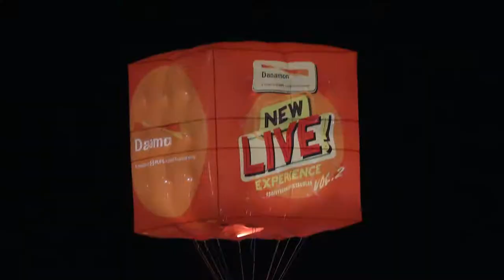Highlights Danamon New Live Experience Vol. 2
Danamon New Live Experience Vol. 2 digelar di Parkir Barat JIEXPO dengan menampilkan Bunga Citra Lestari, Noah dan Tulus.